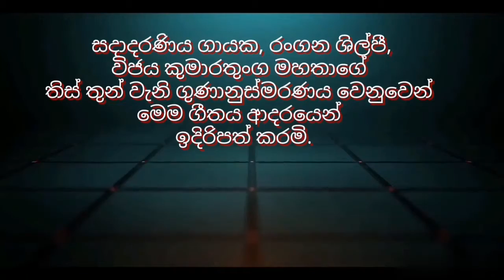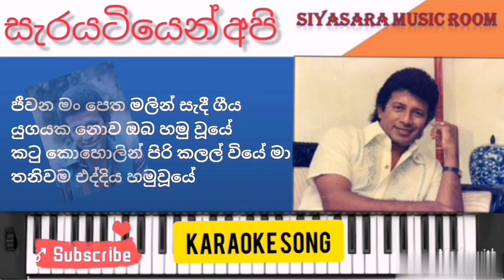Serayatiyen api | Karaoke | Without Voice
Wijaya kumarathunga | Serayatiyen api | Karaoke | Without Voice | සැරයටියෙන් අපි  |  Siyasara

Hi friends ,

I am Gayan Rangajeewa
Musician , Singer and music composer .
My channel's include Karaoke Music , Poems , Keyboard practice lessons, cover songs, my new songs.

this video is a sinhala karaoke song.

If you like to sinhala karaoke you can touch the the giben link

මුල් ගායනය : විජය කුමාරතුංග මහතා

මෙම වීඩියෝවට අදාල music track එක සහ කැරෝකේ වීඩියෝව ගයාන් රංගජීව ( Admin of Siyasara Music Room ) වන මා විසින් නිර්මාණය කරන ලද්දකි .

Original Artist is Mr . Wijaya Kumarathunga
This Music Track and Video Created   by
Gayan Rangajeewa ( Siyasara music room )

The Keyboardist of Alround music band
This Karaoke video is made by myself

Anyone who like to compose a midi track

karaoke songs sinhala
karaoke songs with lyrics sinhala
karaoke songs
karaoke chamara weerasinghe
karaoke music
karaoke nonstop
karaoke sinhala
without voice sinhala songs
without voice ethugala wehera
without voice
without voice chamara weerasinghe
without voice sinhala songs nonstop
without voice sinhala songs new
without voice sinhala songs 2020
without voice sinhala songs 2021
sinhala karaoke 2020
karaoke sinhala songs 2020
karaoke sinhala songs 2021
sinhala karaoke songs 2021
without voice karaoke
without voice sinhala